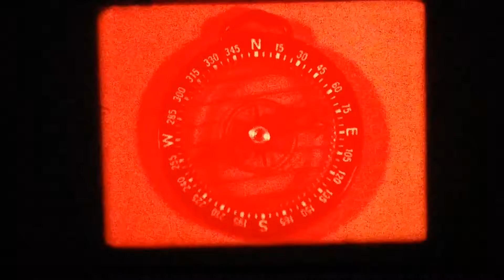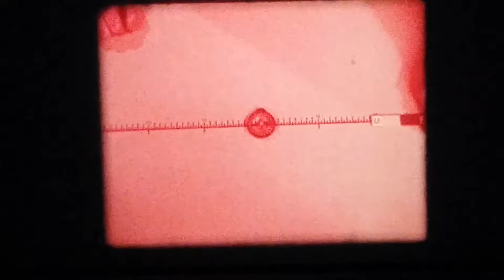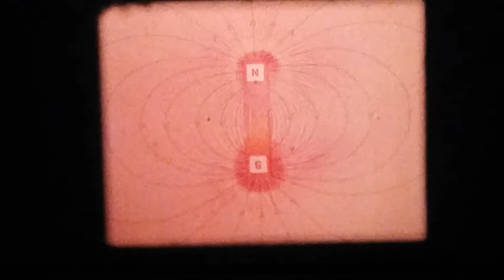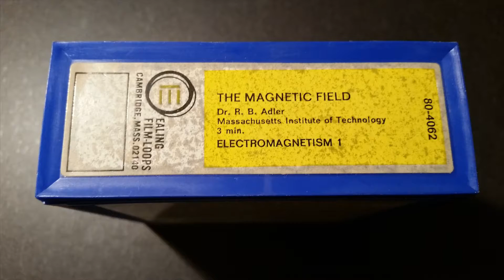Ealing Film-Loops 80-4062 - Electromagnetism 1 - The Magnetic Field